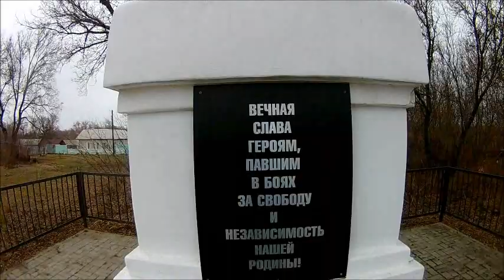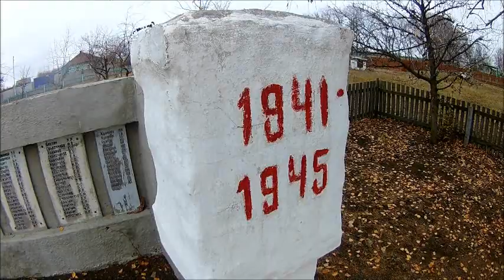Село Карайчевка, Бутурлиновский район, Воронежская область, съёмка 15.11.2020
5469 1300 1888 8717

Карачник Карачник (Вор. Дон. Обл. Сл.) Копет (Guld.) Копытень (Вел. Рос.) Конский Копітень (Умань) Представители рода — многолетние травы с ползучим корневищем и укороченными стеблями. Листья почковидные, сердцевидные или копьевидные; цельные; с длинными черешками.